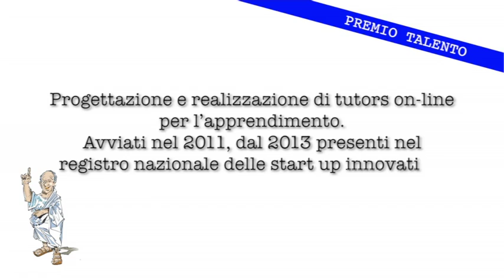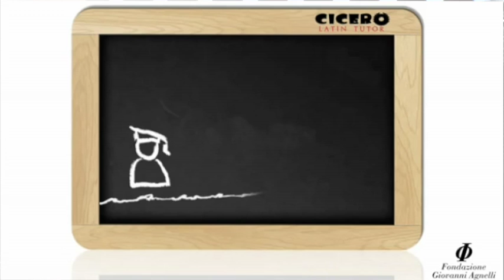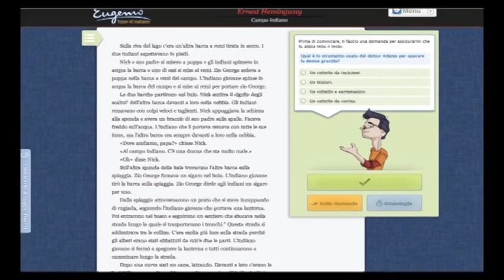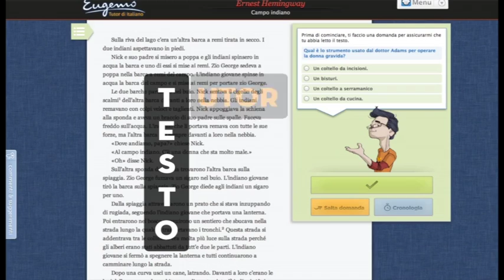Maieutical Labs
Video intervista a Matteo Boero e Adriano Allora, soci di Maieutical Labs S.r.l., start-up torinese vincitrice del Premio "Impresa di Talento" istituito dal Servizio Mettersi in Proprio della Provincia di Torino.
Maieutical Labs è un'azienda specializzata nella progettazione e nella realizzazione di tutors on-line per l'apprendimento. Con Cicero, tutor online di latino, ha introdotto nel mercato editoriale e della scuola un nuovo modo di gestire processi di tutoring. Con 30.000 studenti attivi e oltre 10 tutor previsti per il 2014, è il primo centro di ricerca applicato per l'editoria digitale scolastica del paese.
(ottobre 2013)